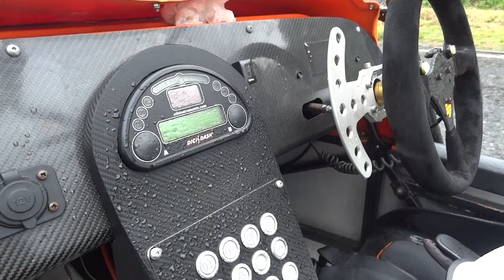Craigantlet hill climb 4 May2024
0:00:00 Start
0:04:01 Gullwing type door car
0:09:51 Lost cats eye
0:10:40 Racing starts
0:12:39 Samsung S24 Ultra video
0:21:28 End